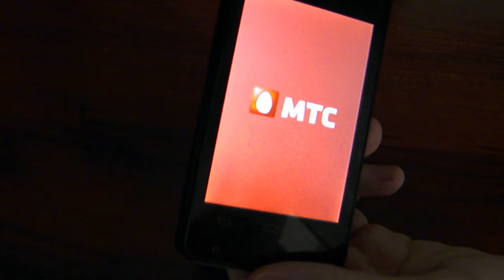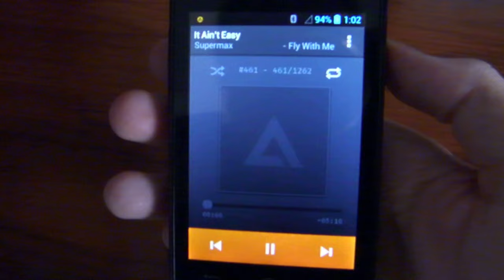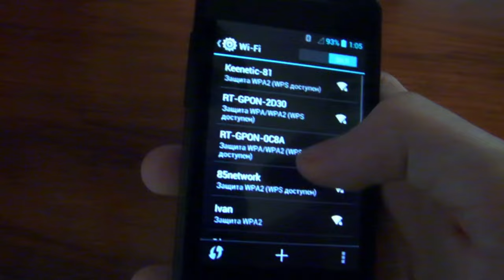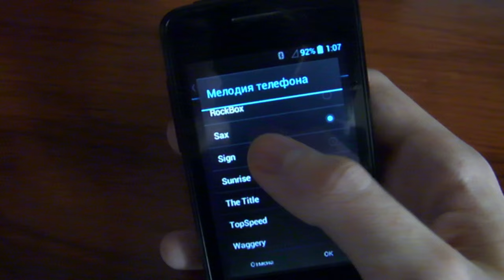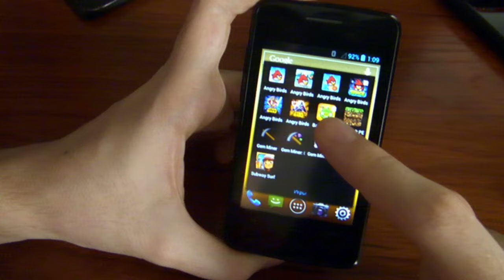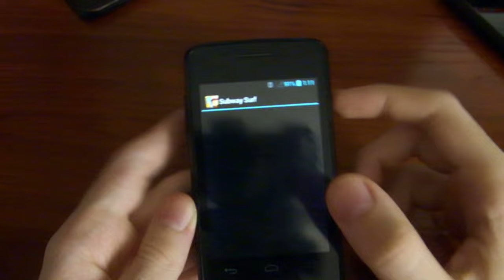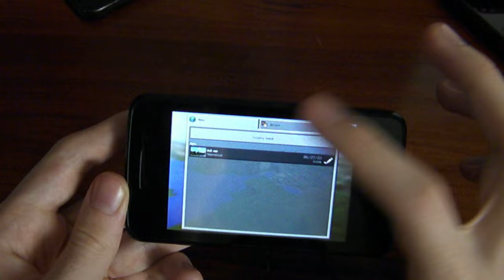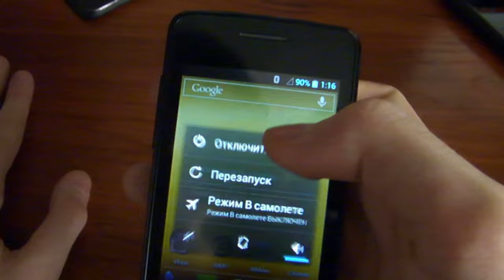Мой самый первый смартфон на Android - Самый дешёвый смартфон MTS 970